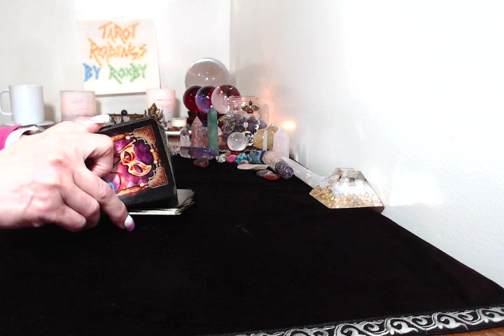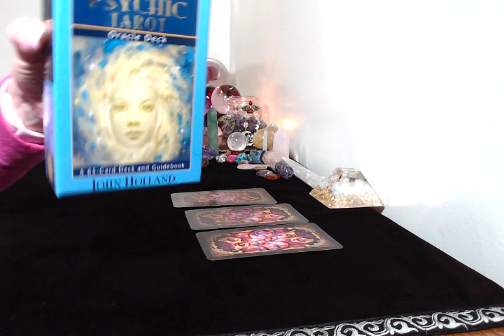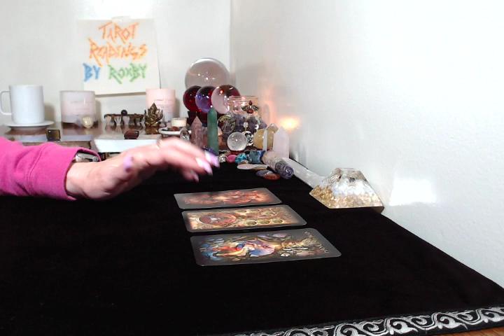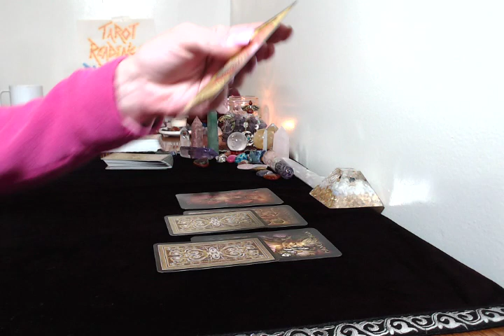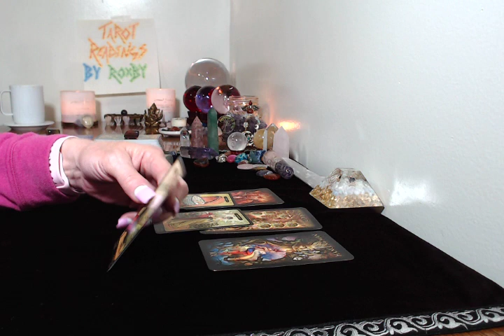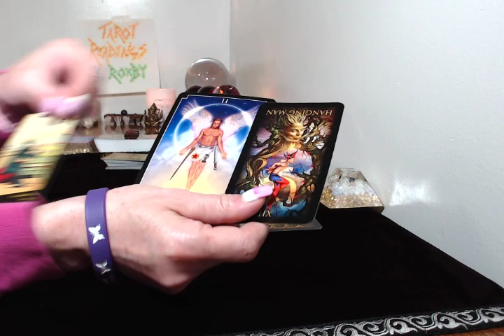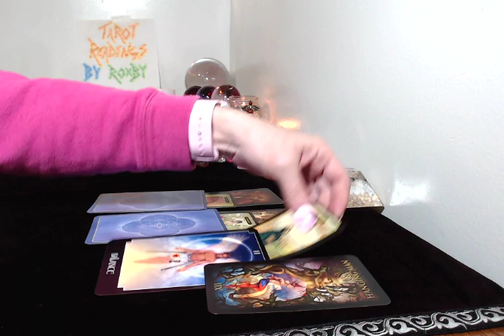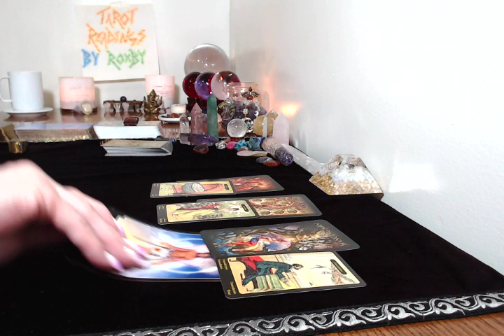Fire Signs Aries , Leo, Sag Weekly Tarot Reading. May 26, June 2,2019